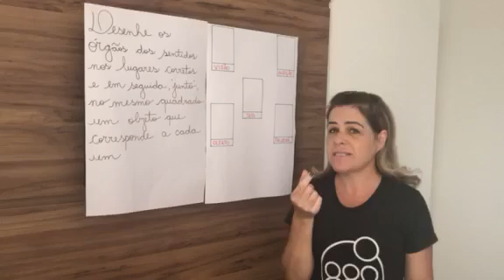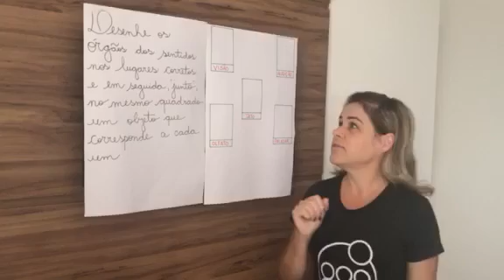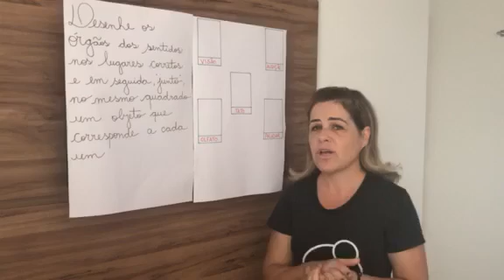Ciências - 1º ano - aula 3 - órgãos do sentido